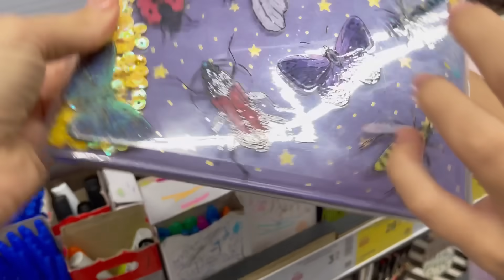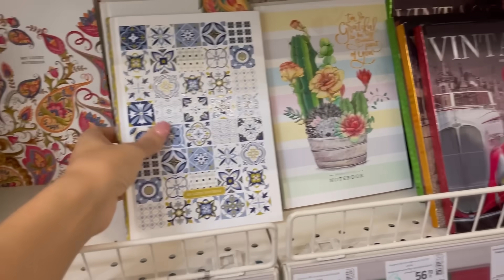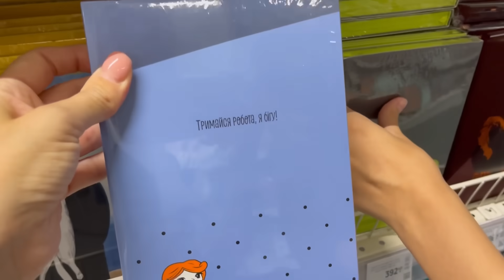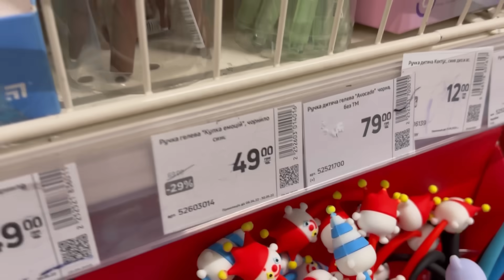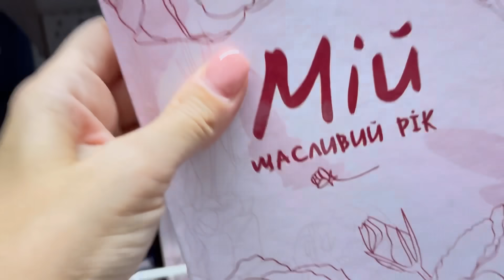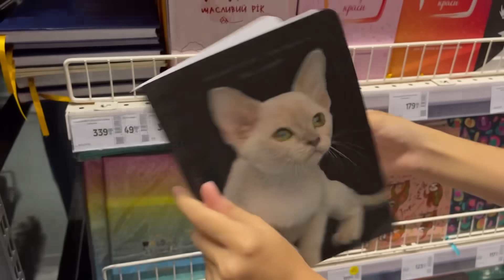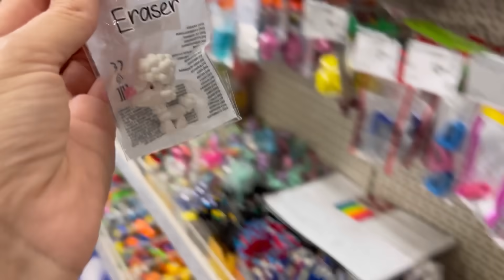BACK TO SCHOOL 2022 * Я В ШОКЕ!! Обзор канцелярии к 1 сентября Бэк ту скул НАША МАША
BACK TO SCHOOL 2022 * Я В ШОКЕ!! Обзор канцелярии Бэк ту скул НАША МАША